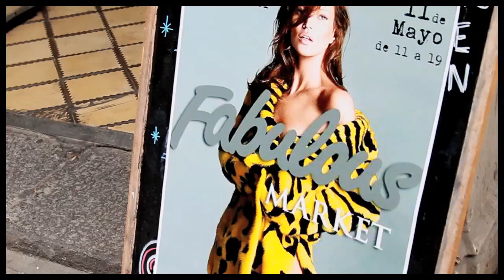Fabulous Market BCN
Hola Fabulous friendSSSSS !!!
Our MAY Edition will take place in Raval, the cosy & charming CARMELITAS open their doors for us for a beautiful afternoon full of new designers, great vintage sellers, music & drinks :)

The market will be sunday 11th of may from 11 to 19h come to have a brunch, enjoy some music & of course buy one great piece of clothes (or moreeeee) !!!

We will have the honor to have Gislena for YOU girls !!! She will give you a FREE profesional make-up & also some advicesss to be FABULOUS everyday...